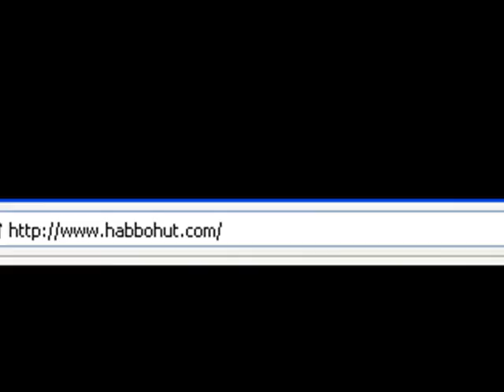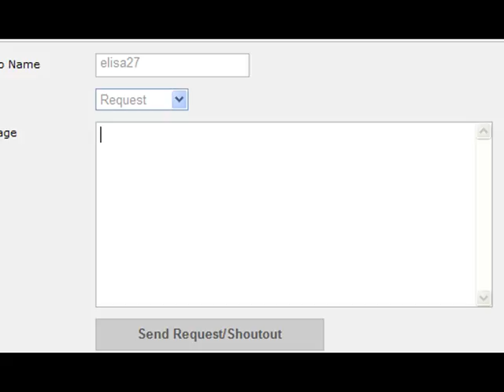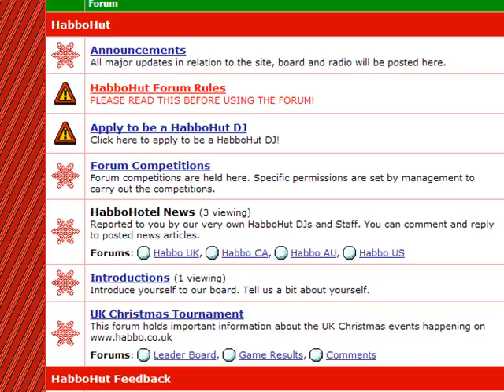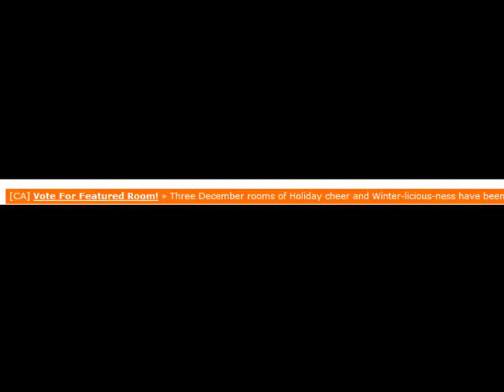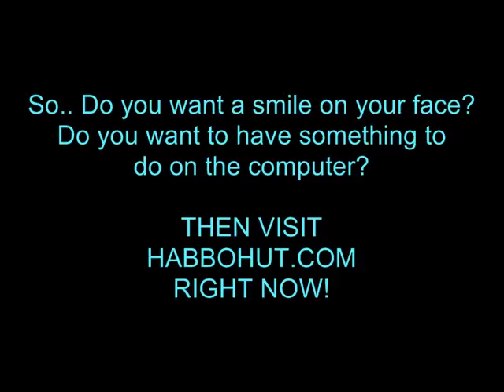Habbo Hut Advertisement - Audioswapped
This video is for the HabboHut Competition,
many of my friends are entering. So Good Luck!
If interested in entering, you have to make a habbo hut advertisement.
Go to habbohut.com for any details.

- Elisa a.k.a HabboSea -
BRITNEY SPEARS OWNS CIRCUS AND THE VERONICAS OWN POPULAR!
PLEASE DO NOT DELETE MY VIDEO!